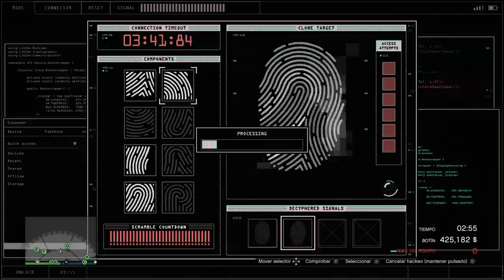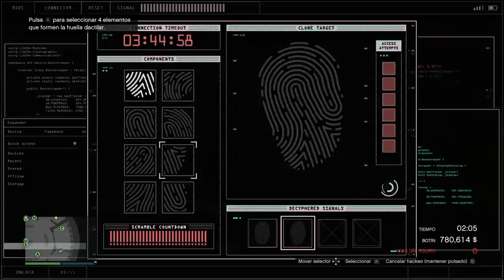¡GOLPE AL CASINO en SIGILO y SIN SER DETECTADOS! - 3 JUGADORES, lingotes de oro | GTA Online